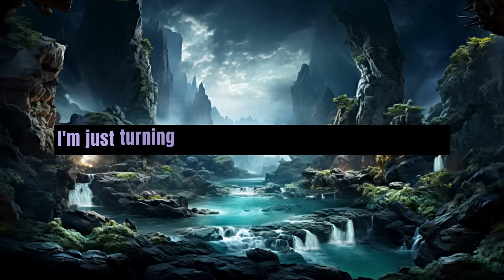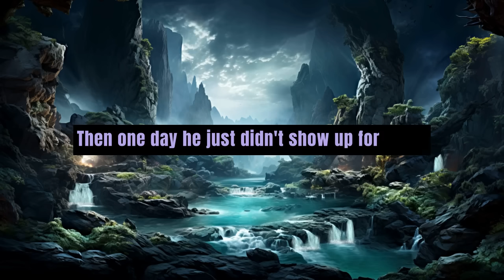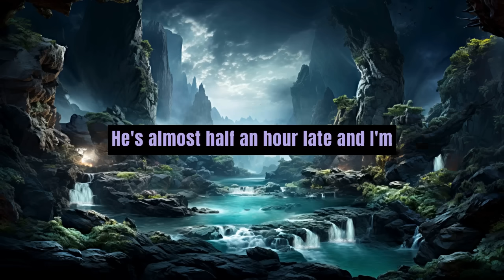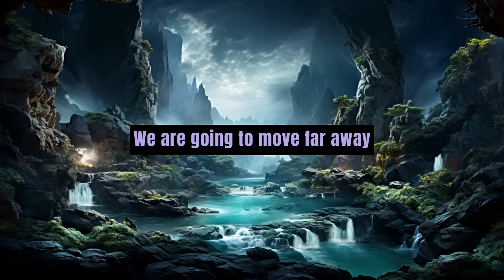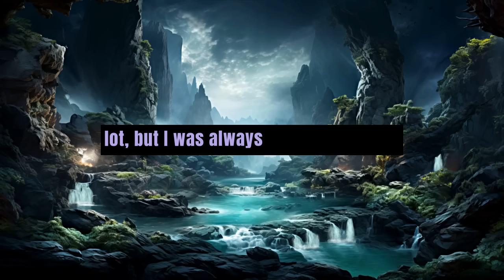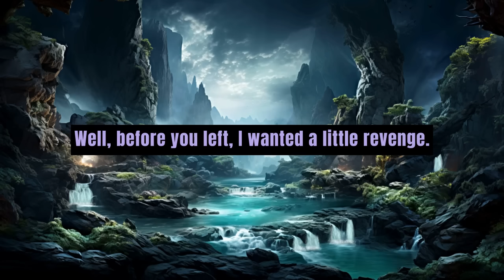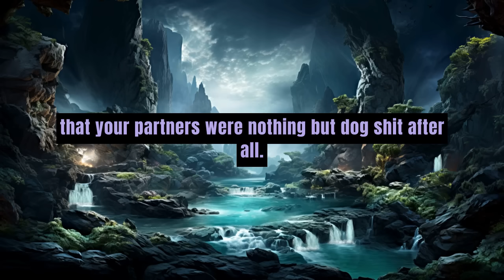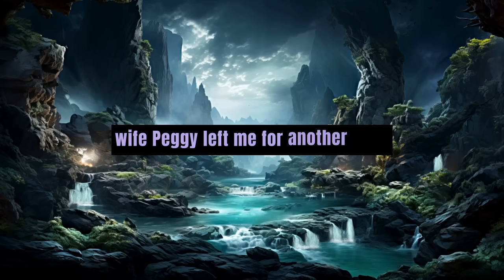Caught in the Act: Husband Discovers Wife's Infidelity and Seeks Divorce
In this gripping video, witness the heart-wrenching moment when a husband uncovers his wife's betrayal. Emotions run high as he confronts her about her infidelity, leading to a life-changing decision - seeking a divorce. Join us as we delve into the complexities of relationships and the devastating impact of dishonesty. Brace yourself for a raw and deeply personal journey that will leave you questioning the boundaries of trust. Don't miss this powerful tale of love, betrayal, and the pursuit of a new beginning.